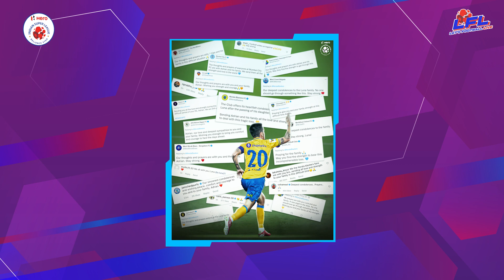The Let’s Football Live Show ft Carlos Pena!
@fcgoaofficial's new head coach Carlos Pena joins @ShaijuDamodaranOfficial, Pulasta Dhar, Kaushik Varun and Suyash in our latest LetsFootballLive show as he talks about his philosophy, the upcoming season, his journey with the Gaurs as a player, and lot more!

The crew also discuss the key transfers from the ongoing HeroISL transfer season, Sunil Chhetri's influence and the new young brigade in Indian football.

0:00 - LFL Show Introduction
3:40 - Suyash and Pulasta discuss about Florentine Pogba transfer to ATKMB
7:01 - Varun on Hira Mondal's move to BFC
10:00 - Carlos Pena on returning back to FC Goa
13:15 - Carlos Pena on his style of Play
19:05 - Carlos Pena on Importance of Indian Players
25:32 - Carlos Pena naming his toughest opponent and the best player he played with in Hero ISL
28:20 - Suyash and Pulasta discuss about Diego Mauricio return to OFC
31:09 - Suyash and Shaiju discuss about Chennaiyin FC's new Signing Kwame Karikari
35:38 - Sunil Chhetri on Youngsters in the Indian Football Team